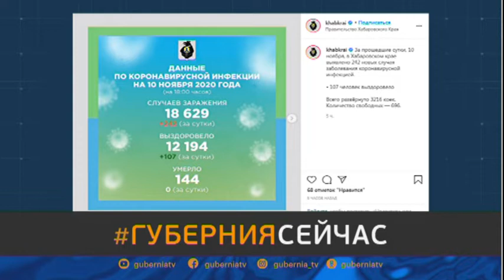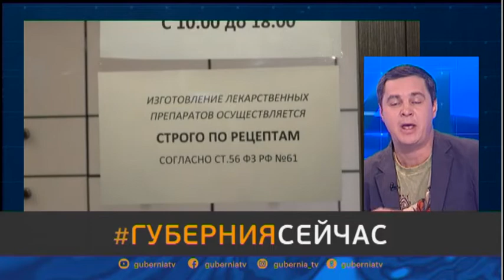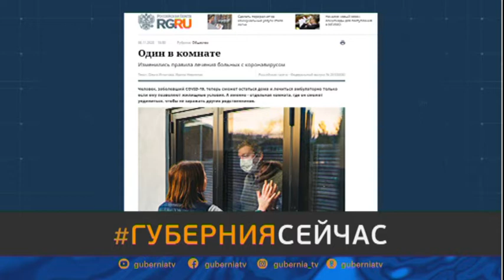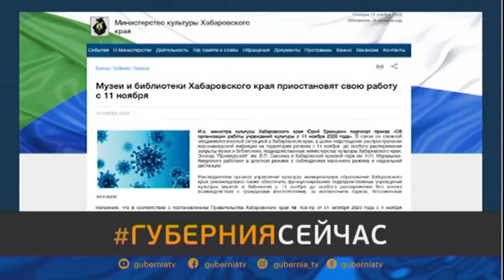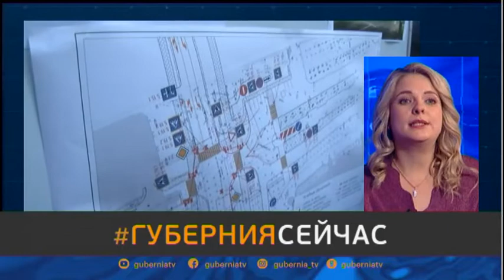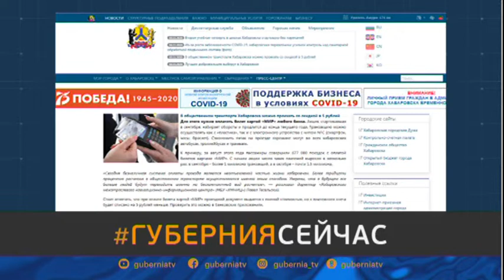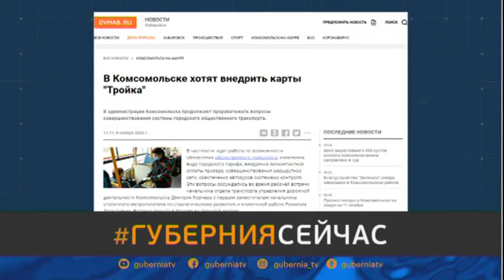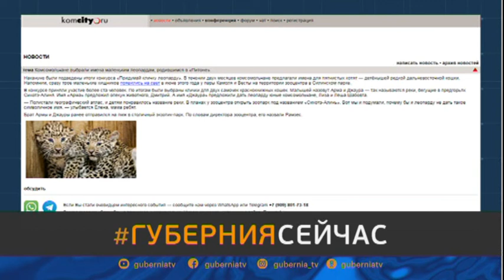Губерния Сейчас. 11/11/2020